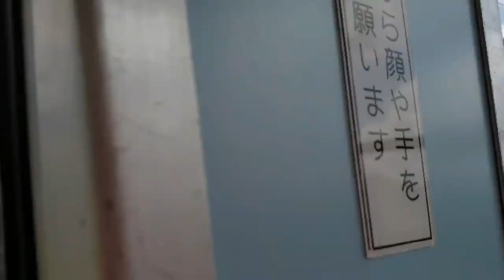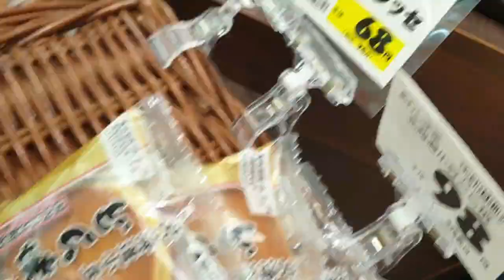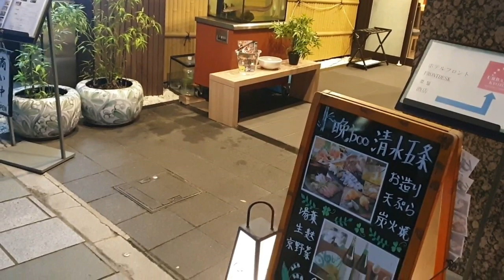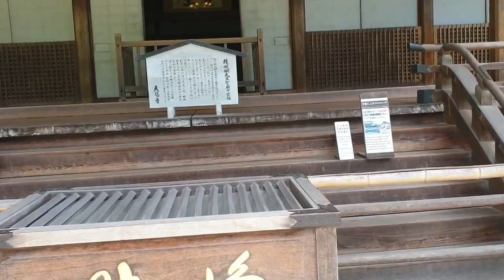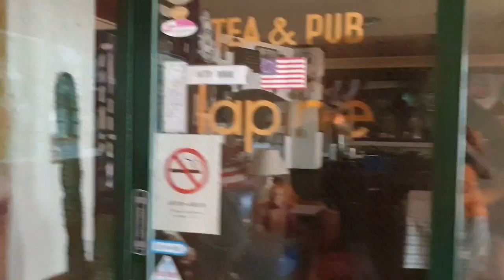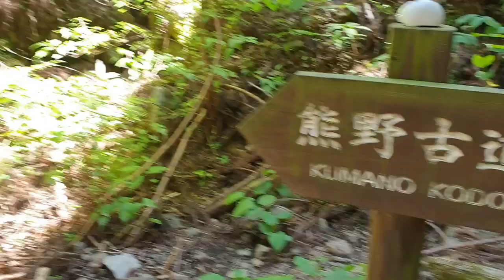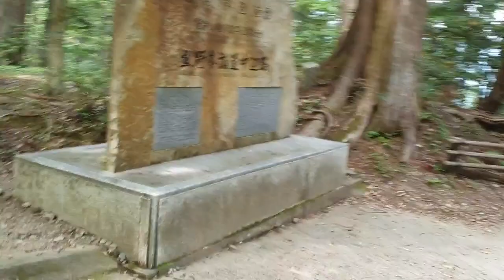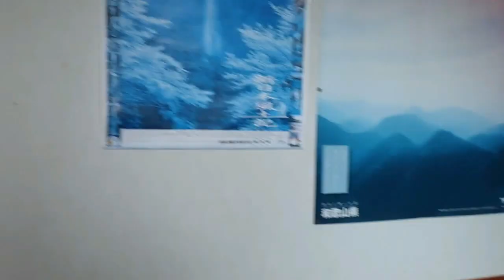Our trip to Tokyo, Nikko, Mt. Fuji, Kyoto & the Kumano Kodo Walk